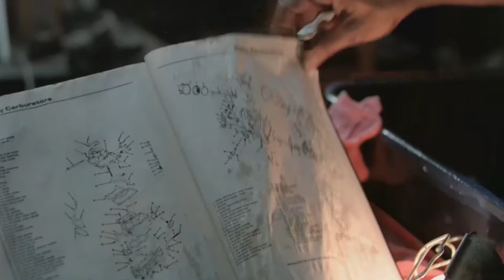Lock Up - Car Montage (HD)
Lock Up (1989) - Car Montage